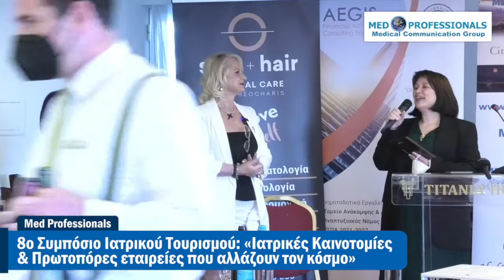8ο Συμπόσιο Ιατρικού Τουρισμού Med Professionals - Βράβευση Κιβωτού του Κόσμου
Βράβευση Κιβωτού του Κόσμου
Εκ μέρους του Πατέρα Αντωνίου το βραβείο παρέλαβε η Πρεσβυτέρα, κυρία Σταματία Γεωργαντή.